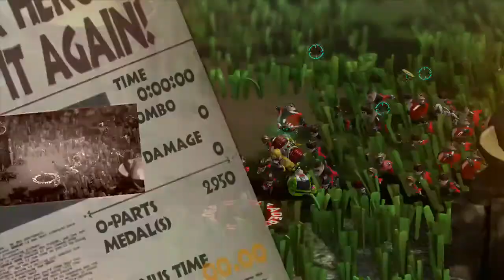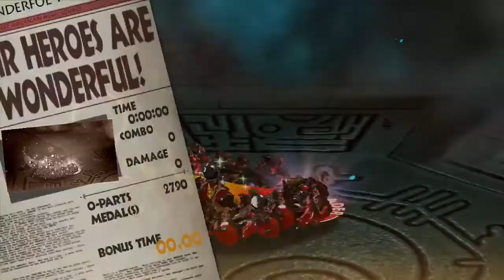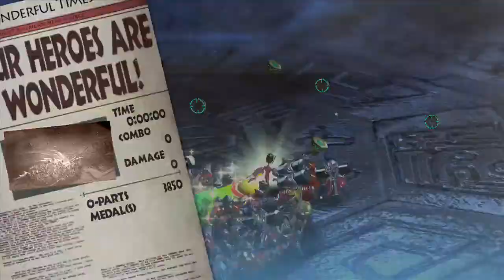The Wonderful 101 Wonderful Missions Mission Hard-A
Here is a special video. I play The Wonderful 101 Wonderful Missons. Here is Mission Hard-A. Also I apologize for any video and audio issues. I hope you enjoy. And yes I'll admit my commentary sucks. but I heard I'm improving.